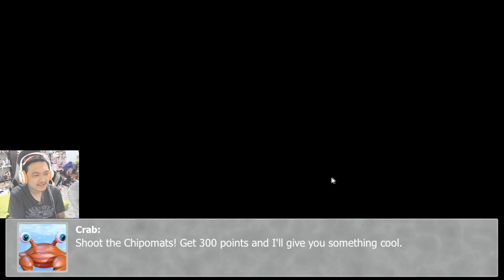Tyke and Sons Lumber Co.:-พ่อจอมสั่ง กับการหาของสุดมึน..